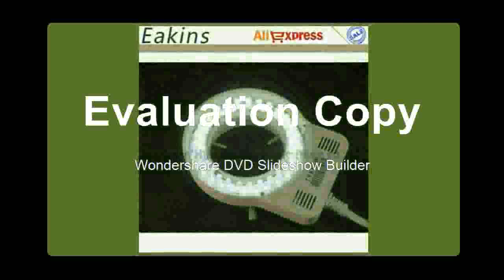Where Continuous Trinocular Stereo Microscope+HDMIVGA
Product On Aliexpress

Brand Name:EakinsFeatures:High DefinitionDrawtube:TrinocularMaterial:MetalMagnification Ratio:500X & UnderTheory:Stereo Microscop